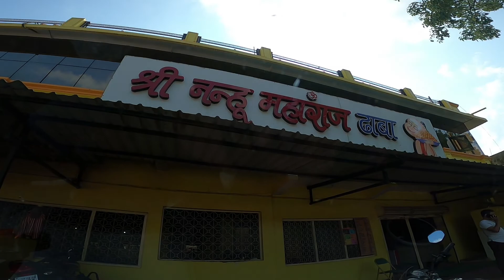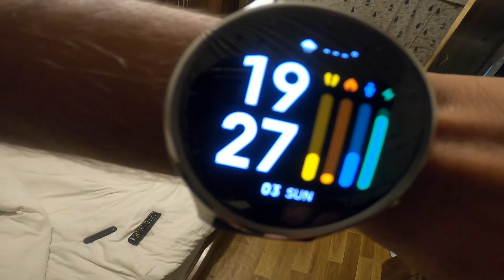Bhopal to Pachmarhi | MP Trip Ep 5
Links of products which I use: -

GoPro Hero 8 Black :- GoPro Hero 8 Black CHDHX-801 12 MP Action Camera

Gopro 8 Media Mod : - GoPro Media Mod

Viaterra Universal Tank bag

Sjcam 7 Star mic

Nikon D3400

Bt-S3 Intercom

Gods Saddle Bag

Motul Chain Cleaner & Lube